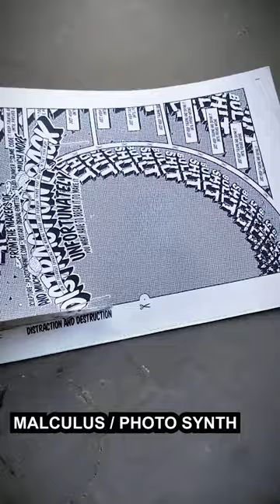Malculus / Photosynth Animated Record + Zine (Datablat)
MALCULUS / PHOTO SYNTH IS A 7” RECORD AND ZINE BY SCULPTURE DESIGNED TO BE CUT UP AND ANIMATED

ROTATE THE RECORD AND ZINE AT 45 RPM UNDER A BRIGHT LIGHT AND FILM THEM WITH A SMARTPHONE CAMERA

Sculpture retrieve a new visionsonic visitation from the monochrome zone. Acid noise on a baroque kosmiche pavilion, with unstable data blat of wires, worm(hole)s, science, bullshit and ritual. The Malculus broadcasts a message that we are attempting to translate. Safety seals are holding for now

Visual art & design by Reuben Sutherland
Audio mastering and vinyl cut by Sam John at Precise
Video by Reuben Sutherland and Dan Hayhurst, shot on Pixel 3a, edited on Premiere Rush